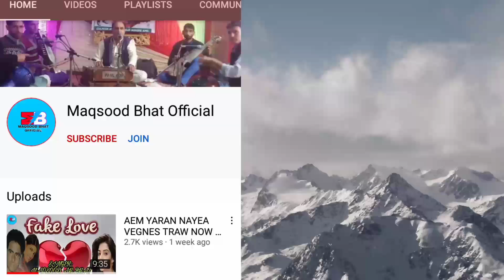Bal yaro kya- ze Tra Thus💔 by Maqsood Ahmed Bhat Kashmire Sad Song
◾SONG: bal yaro kya ze tra thus kya ze tra thus and mazaar
◾Composer : maqsood Ahmad bhat
◾Singer:maqsood Ahmad bhat
◾Lyricr:nazir zainger
◾ Editor :bhat musharaf
◾special thank full:YouTube supporters
party
1.singer & harmonium. MAQSOOD ah bhat
2.nott.manzoor
3.duff.showkat
4rabab.Gh mohdeen s
4.saran.Gh mohdeen
Assalamu Alaikum Kashmir. I am maqsood Ahmad bhat (kashmiri folk singer)  bomai sopore.